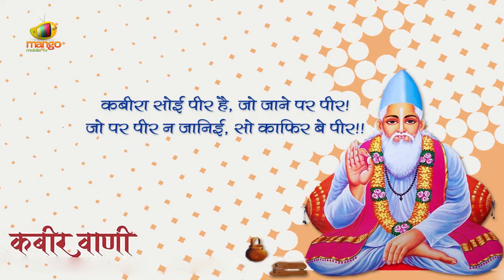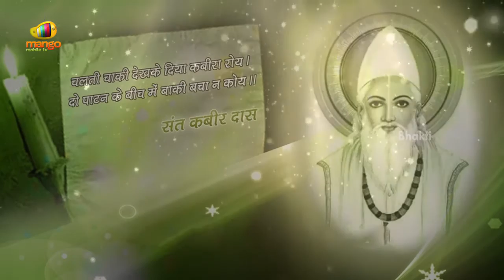Superhit Devotional Song Of Kabir Das | Jhal Hi Mahi Tyohar Hindi Audio Song | Bhakti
Superhit Devotional Song Of Kabir Das. Listen to Jhal Hi Mahi Tyohar Hindi Audio Song on Bhakti. Kabir was a 15th-century Indian mystic poet and saint, whose writings influenced Hinduism's Bhakti movement and his verses are found in Sikhism's scripture Adi Granth. Kabir is known for being critical of both Hinduism and Islam, stating that the former were misguided by the Vedas and the latter by the Quran, and questioning their meaningless rites of initiation such as the sacred thread and circumcision respectively.